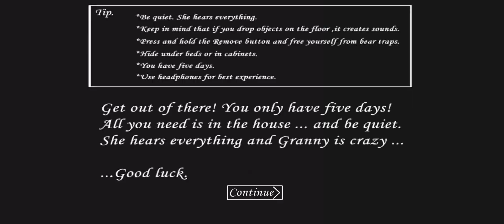Granny 1.8.1 Extreme Mode, Unlock All Escape Routes With Teddy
preview by @DeadlyFispakk

My Name Ilya✅
I from Ukraine🇺🇦

My VideoEditor:CapCut
PhotoEdiror:Ibis paint x/pixel lab